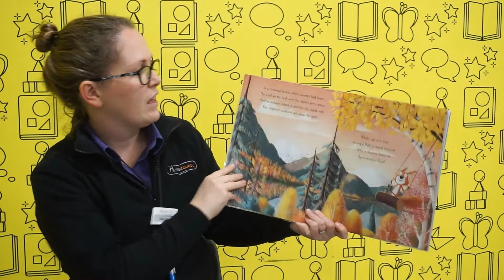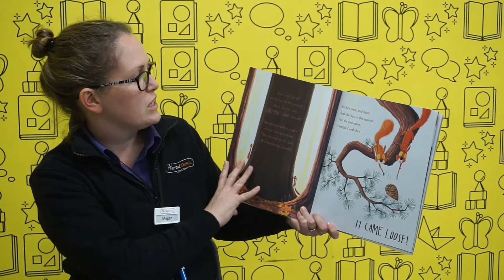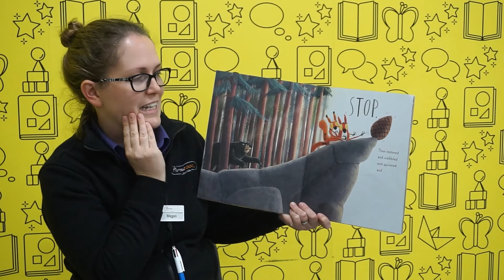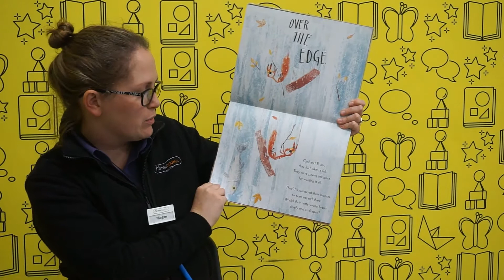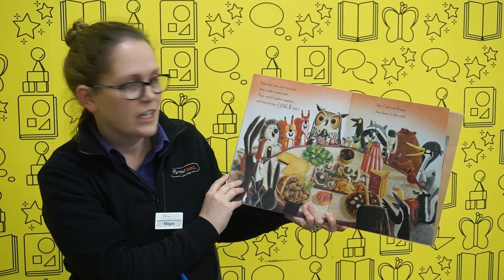The squirrels who squabbled, Rachel Bright Megan